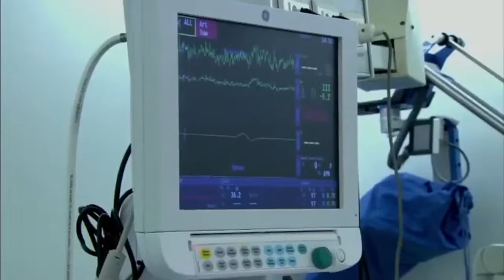مسلسل خاتم سليمان الحلقة 2 |بطولة خالد الصاوي _ رانيا فريد شوقي